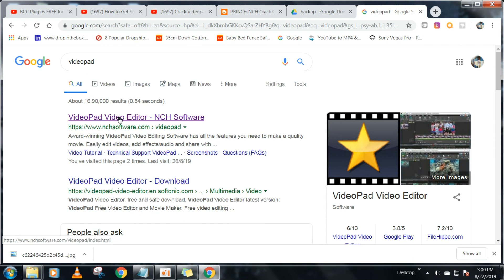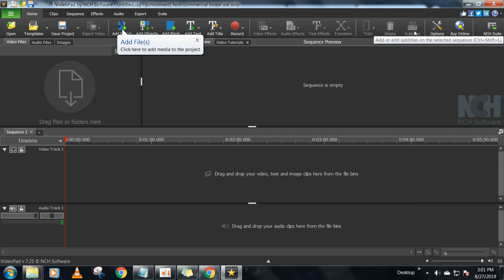Free Video Editing Software For Youtubers (How to Download and Install Videopad)|Tamil | Tech Feed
Best Free Video Editing Software For Windows Lower spec Computer  1GB Ram is enough : as we all knows that’s there are lots of professional video editing software available online but most of them are not free you have to buy them and these video editing apps are very expensive and many people can’t afford well don’t worry in this I will share you the best free video editing software which are completely 100% free & this software is available in all the platform like Windows computer , Macbook Pro , linux etc to know How to download and install, watch the complete video. This Video gives you a knowledge about the free video editing software-Videopad how to download and install.